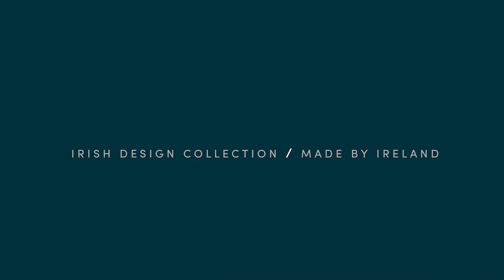Laura Wilkinson- Curator Paints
The effortlessly stylish textile pieces by Laura Wilkinson are inspired by Dublin’s shadowed coastline. Line Art, a smoky off-white colour, echoes the silver foil typical of her prints.